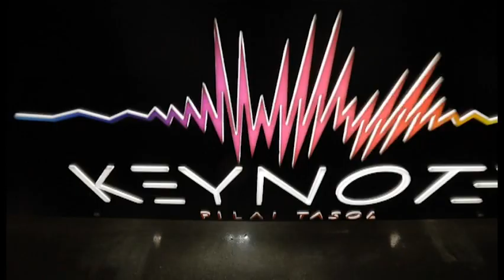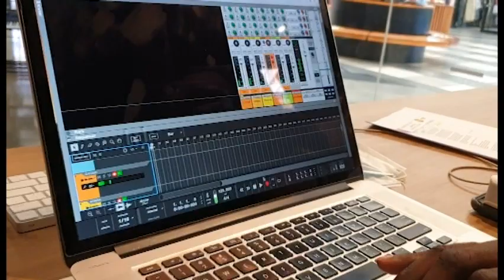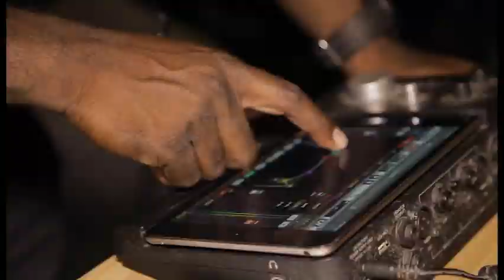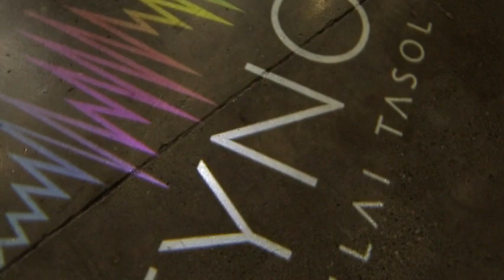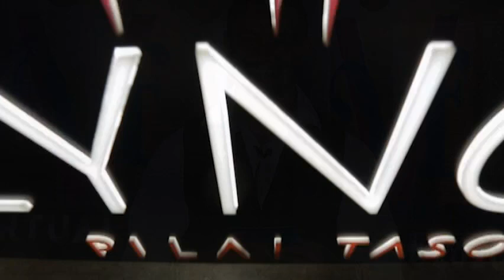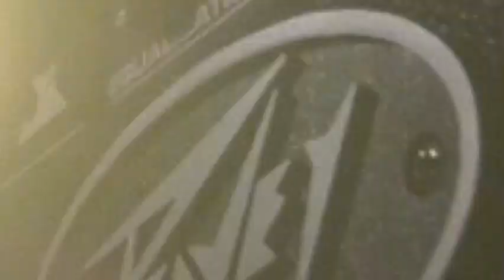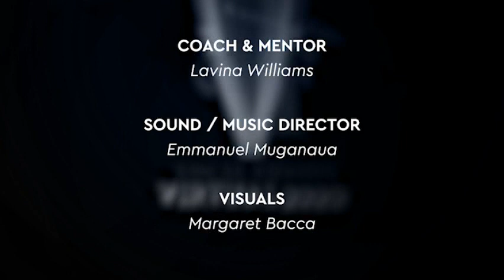Vocal Fusion Virtual 2020 - Episode 6 (HEAT 4)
Vocal Fusion Virtual 2020 - Episode 6, 2020 (heat 4)